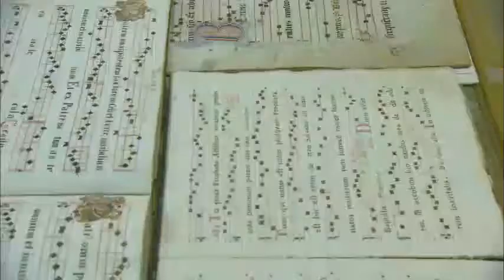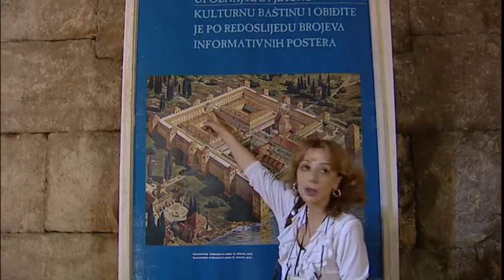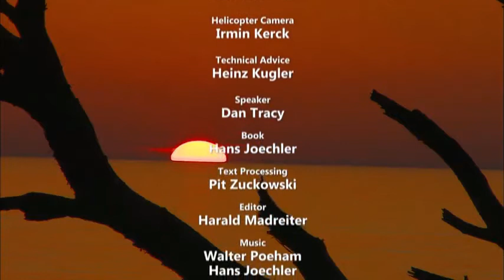PART 3 KROASIA DIBERKAHI DENGAN PENDUDUK YANG MENAWAN, PERPADUAN EROPA DAN TIMUR TENGAH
Kroasia adalah negara pesisir laut adriatik di eropa timur, negara indah ini sudah terlibat setidaknya 6 peperangan, 2 diantaranya adalah perang dunia, tapi itu tidak bisa merubah fakta bahwa negara ini adalah negara yang indah untuk dikunjungi, dan masyarakatnya yang ramah akan turis. dan sebagai negara peraih runner up piala dunia 2018

Croatia is a coastal Adriatic country in Eastern Europe, this beautiful country has been involved in at least 6 wars, 2 of them were world wars, but that can't change the fact that this country is a beautiful country to visit, and its people are friendly to tourists. and as the country that won the 2018 world cup runner-up

every Monday and friday new video will be uploaded
upload video baru setiap senin dan jum'at